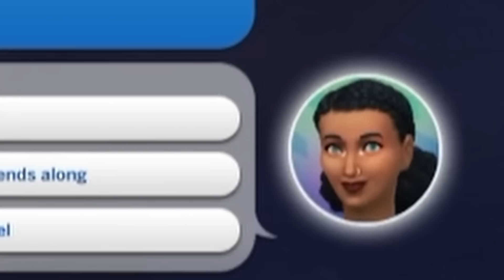We Made some Changes to the Challenge, did they help? - House Flipper Challenge Part 06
eapartner In the House Flipper Challenge we will be playing as Rosa, she starts off with nothing but needs to make money so she can flip this completely trashed house and sell it to 1 of 3 potential buyers.

Once you upload your build doing all the things in this video make sure to fill out the forum